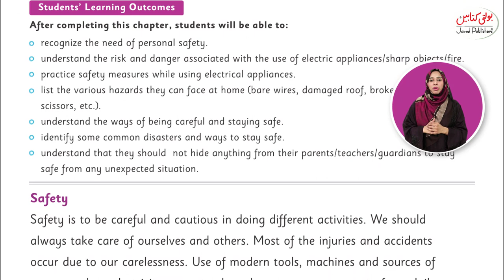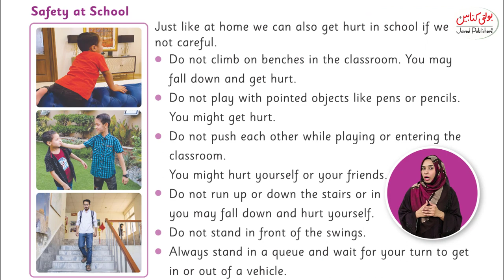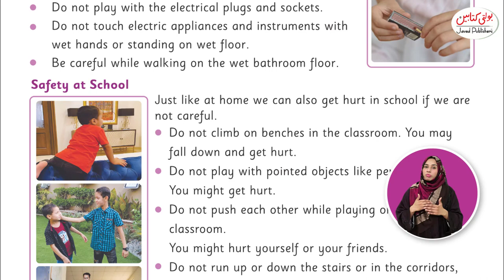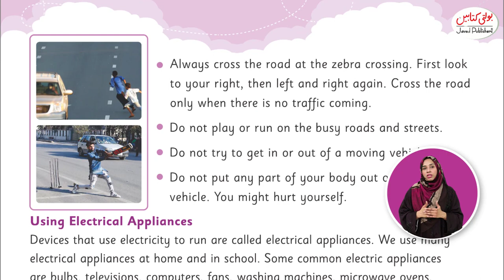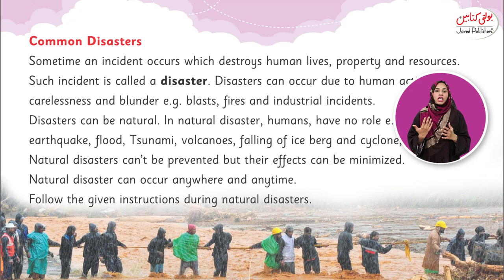Kids General knowledge Chapter 16.1